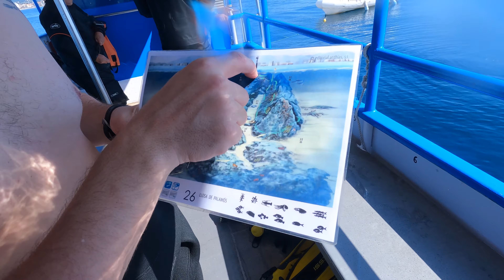La LLOSA de Palamós, Immersió del 06-06-2022